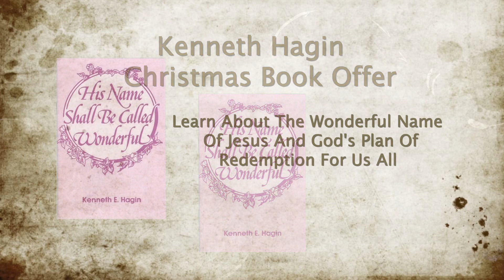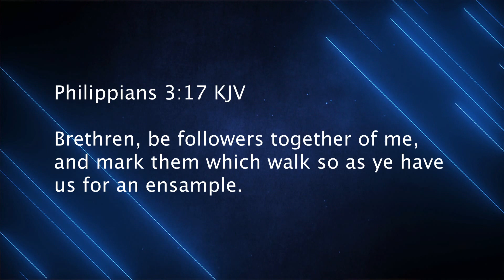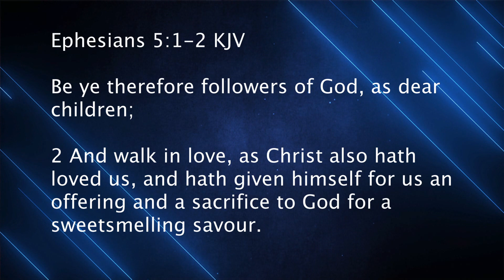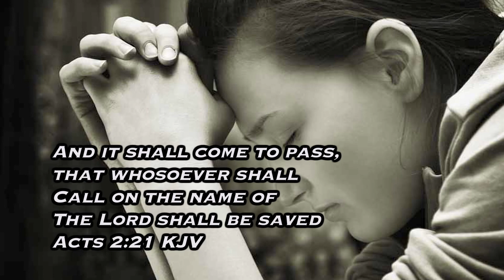SA 03 17 - Special Guest Ray Martell Revised V2